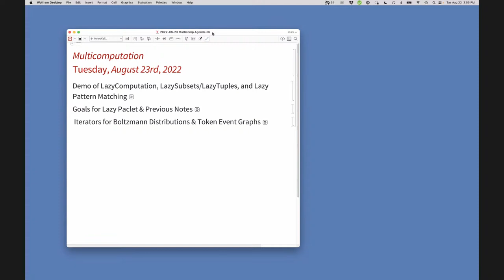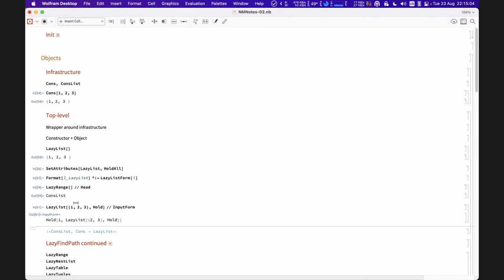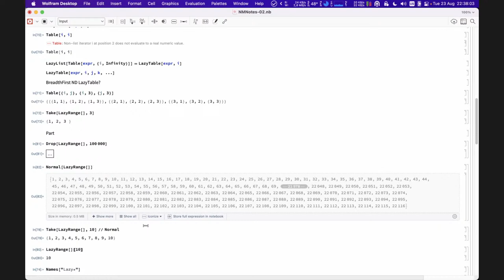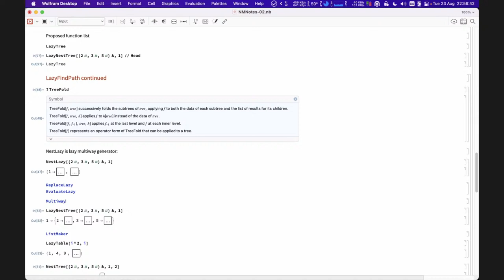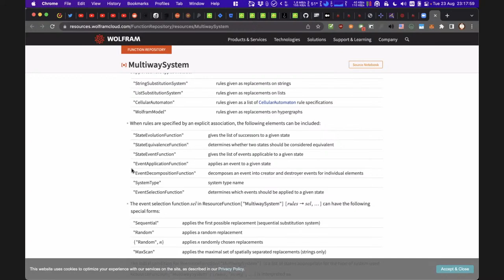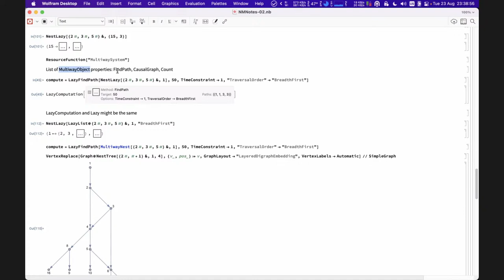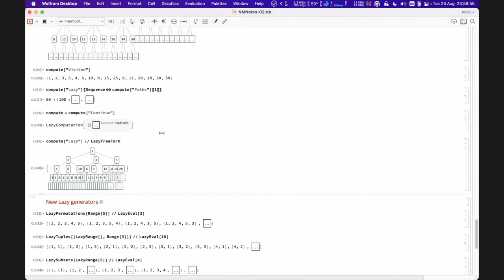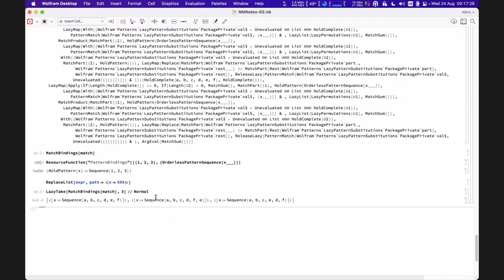Research Working Session: Tuesday, August 23, 2022 [Multicomputation]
This a research session on Multicomputation. If you'd like to contribute to the discussion in future episodes, you can participate through this YouTube channel or through the official Twitch channel of Stephen Wolfram